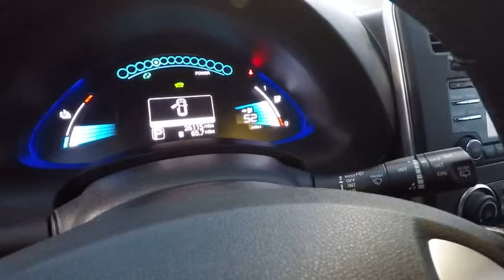2015 Nissan LEAF Portland, Beaverton, Vancouver, Gresham, Hillsboro, OR 2035526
2015 Nissan LEAF

CARFAX 1-Owner, GREAT MILES 26,049! Heated Seats, Bluetooth, CD Player, Keyless Start, iPod/MP3 Input, Heated Rear Seat CLICK NOW!  KEY FEATURES INCLUDE Heated Driver Seat, Heated Rear Seat, Back-Up Camera, Satellite Radio, iPod/MP3 Input, Bluetooth, CD Player, Keyless Start, Heated Seats. Nissan S with BRILLIANT SILVE exterior and Black interior features a Electric Motor.   OPTION PACKAGES CHARGE PACKAGE 6.6 kW Onboard Charger, 6 kW output, Quick Charge Port. Rear Spoiler, MP3 Player, Keyless Entry, Child Safety Locks, Steering Wheel Controls.   EXPERTS ARE SAYING The 2015 Nissan Leaf's battery pack is located under the floor beneath the seats, a design that contributes to the car's airy cabin and rear seats roomy enough even for tall passengers. -Edmunds.com.   PURCHASE WITH CONFIDENCE CARFAX 1-Owner   Pricing analysis performed on 11/4/2017. Please confirm the accuracy of the included equipment by calling us prior to purchase.